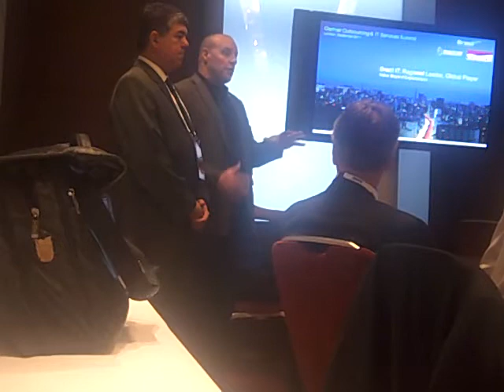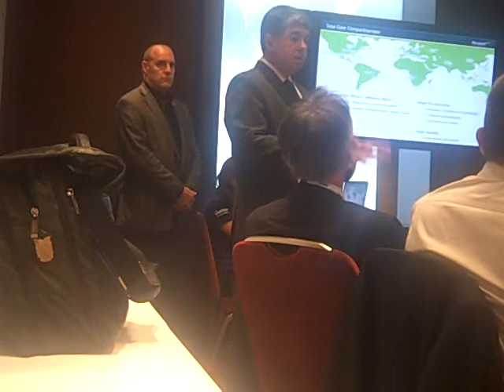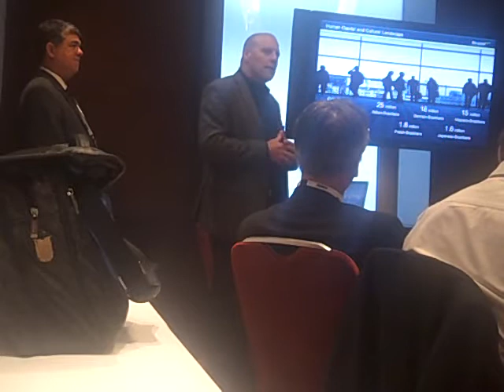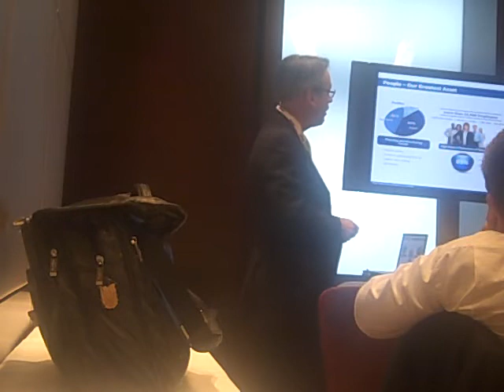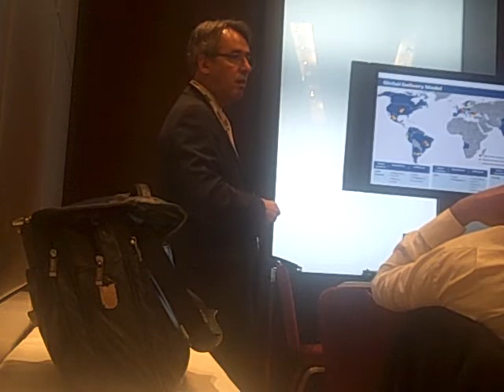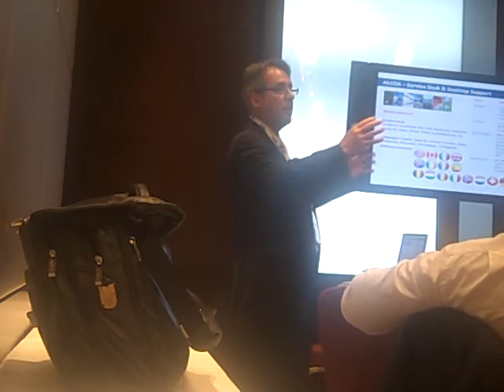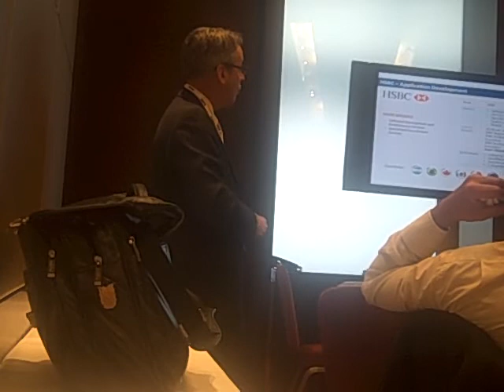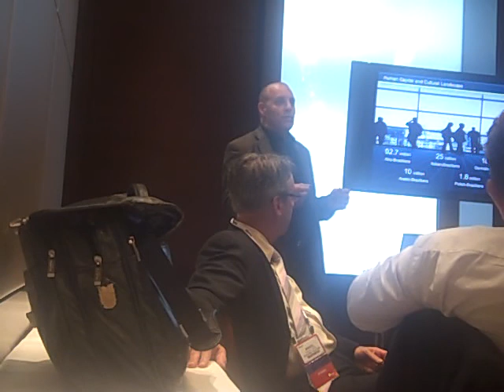Brasil IT + Boardroom presentation @ Gartner London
Brasil IT "s boardroom presentation @ Gartner Outsourcing Summit in London. Sergio Pessoa from Brasscom, Robert Janssen from Softex, Mark Bardoe from Modulo and Manuel Frade from Stefanini IT.